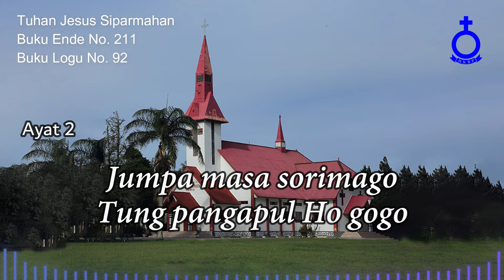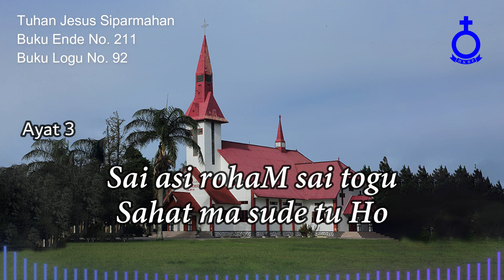BUKU ENDE HKBP No. 211 Buku Logu No. 92 Tuhan Jesus Siparmahan (Musik)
Tuhan Jesus Siparmahan

1.
Tuhan Jesus Siparmahan
Au birubiruNa do
Jesus gok di Ho rohangku
Sai ihuthononku Ho

Sai ihuthononku Ho
Sai ihuthononku Ho

Sai ihuthononku Ho

2.
Jumpa masa sorimago
Tung pangapul Ho gogo
Ia bogasMi huida
Sai ihuthononku Ho

Sai ihuthononku Ho
Sai ihuthononku Ho

Ia bogasMi huida
Sai ihuthononku Ho

3.
Dokkon ahu suruanMu
Ai hataM so magopo
Dung i Ho huhut manogu
Donganki manopot Ho

Taiti ma sude tu Ho

Sai asi rohaM sai togu
Sahat ma sude tu Ho

Pdt. Haposan Cornelius Sinaga, S.Th, M.A
Penyanyi:
Bvr. Ertile Tinen Sianturi